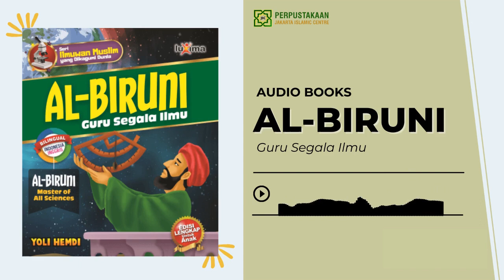AL BIRUNI - GURU SEGALA ILMU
Tokoh ilmuwan muslim yang menguasai berbagai bahasa ini sangat populer dalam sejarah Islam. Mempunyai banyak keahlian, ada yang mengatakan Al-Biruni adalah ahli astronomi, namun ada juga yang mengatakan sebagai ahli farmasi, geodesi, fisika, matematika, sejarah, maupun agama. Karena banyaknya keahlian yang dimiliki, gelar pun didapatkannya sebagai guru segala ilmu. Sumbangsih keilmuannya bagi Islam dan dunia sangatlah besar, Al-Biruni juga menjadi penemu dalam menunjukkan arah kiblat yang benar dan juga mampu memperkirakan jadwal shalat lima waktu.